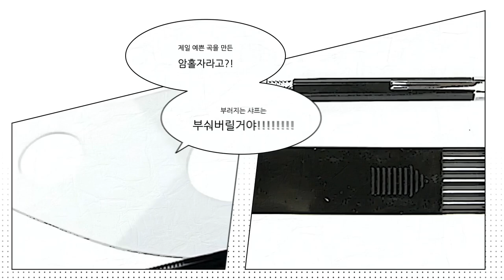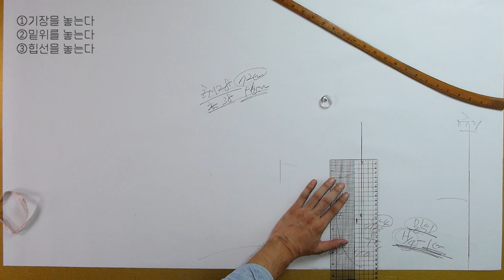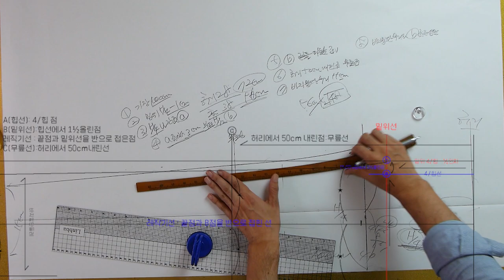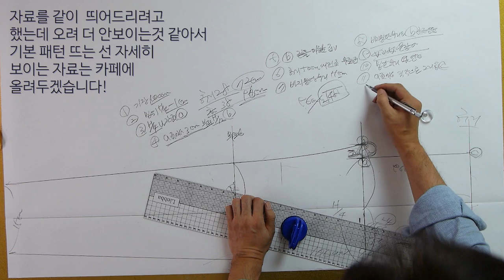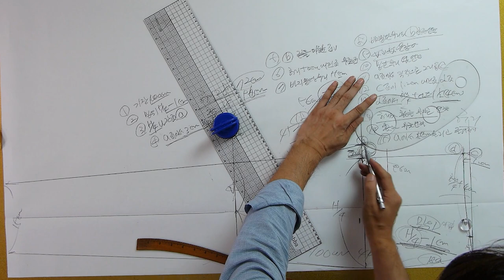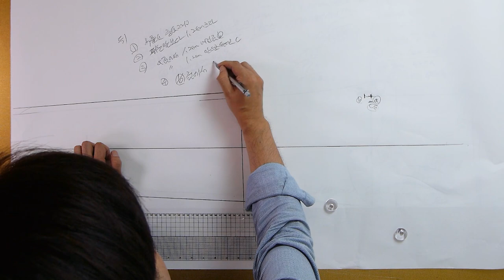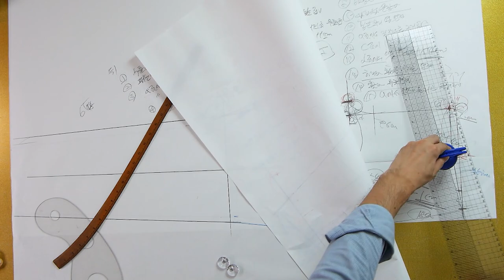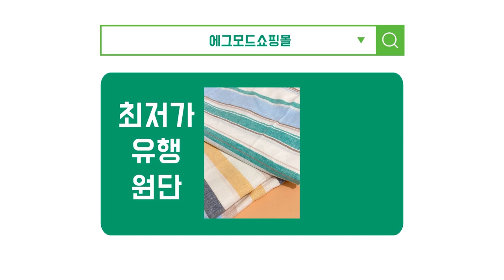[쉽다패턴 CHAPTER.6 기본원형 바지! 이것만 알아둔다면 모든 바지 마스터라고?! ]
[EGGMOD]

바지 패턴 자료는
아래 카페에서 확인 가능합니다!